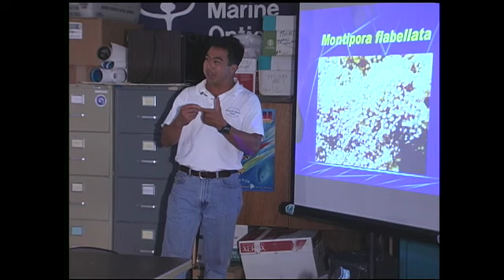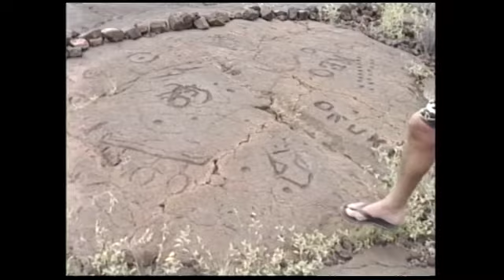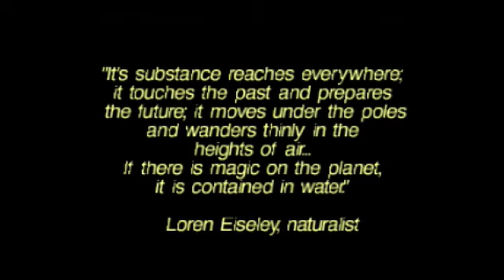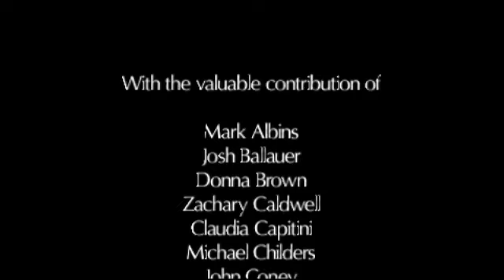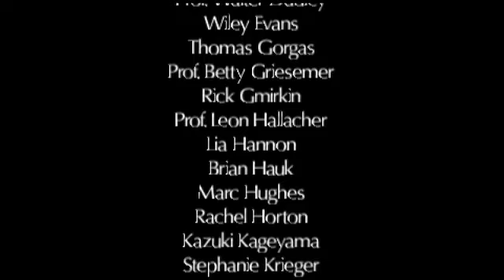Q.U.E.S.T. - A Journey of Discovery (2002) directed and produced by Hayden de M. Yates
Q.U.E.S.T. stands for Quantitative Underwater Ecological Surveying Techniques, a University of Hawaii program that was initiated by the late Sherwood Maynard and continues to this day with Jeff Kuwabara at the helm, as a means to train young scientists in the Scientific Methodology on how to better understand the world we live through the interaction and observations we have with the ocean environment.
The film I produced and shot, along with taking part in the entire QUEST program, was part of a certificate requirement from the Marine Option Program (MOP) at the University of Hawaii, which I proudly completed in addition to receiving a Bachelor of Science degree in Zoology.